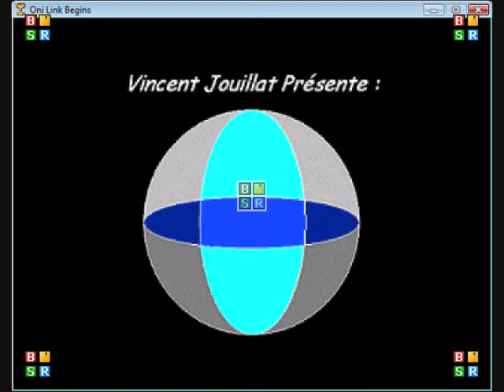ZeldaOLB - Part 10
Solution en vidéo du jeu amateur Zelda Oni Link Begins, programmé par Vincent Jouillat.

Dans cette partie, nous :
-Complétons le niveau 7 jusqu'à la clé du boss